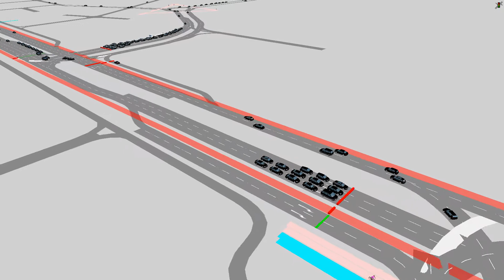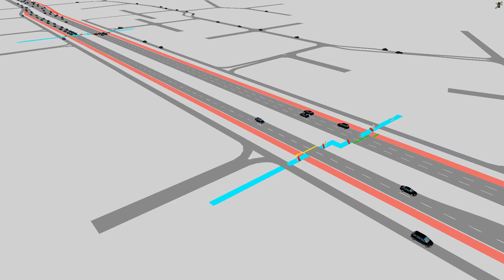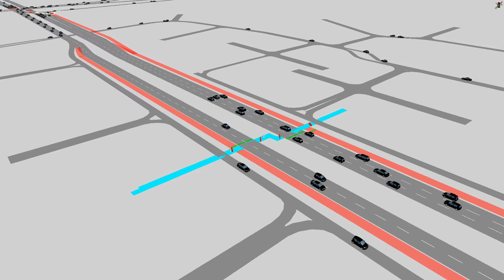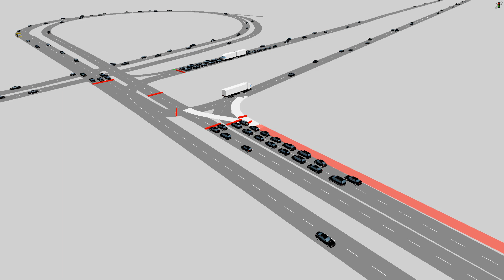Verkeerssimulatie ochtendspits Stadsstraat Afrikaweg 2040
Er is onderzoek gedaan naar de doorstroming van het verkeer op de nieuwe Stadsstraat Afrikaweg in 2040. Er is rekening gehouden met een toename van het aantal huishoudens. In deze verkeerssimulatie is de toekomstige verkeerssituatie in de ochtendspits te zien met de voorgestelde aanpassingen van de Afrikaweg. Het eerste kruispunt is de Afrikaweg – Van Leeuwenhoeklaan, het tweede is de Afrikaweg – Meerzichtlaan en de derde de op- en afritten A12 – Afrikaweg.